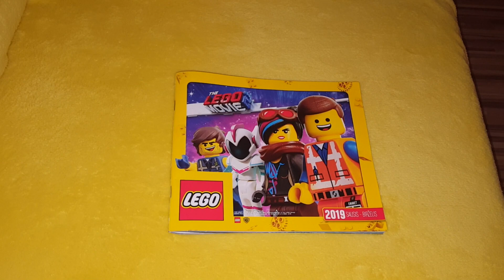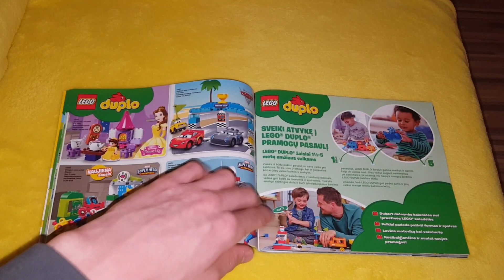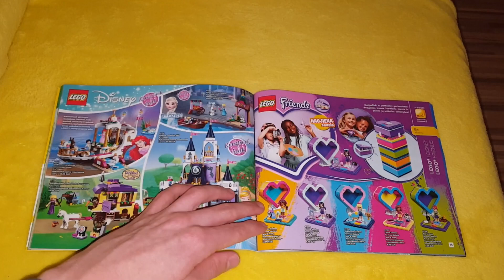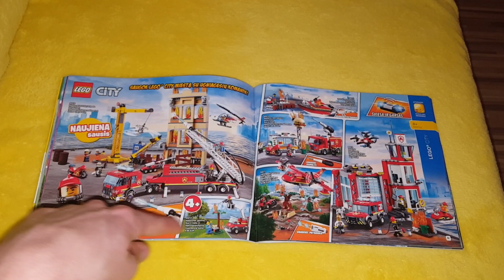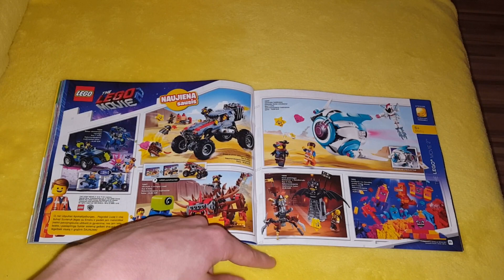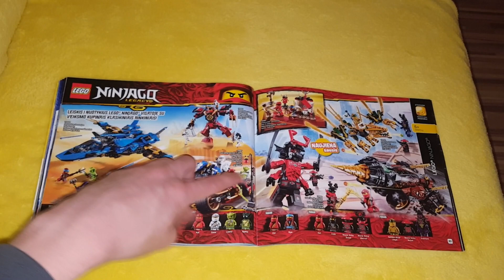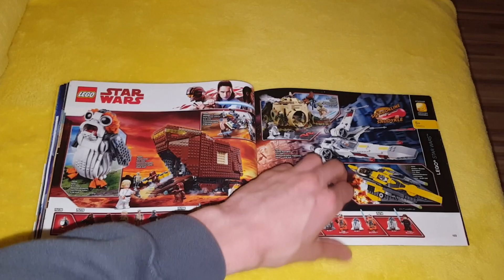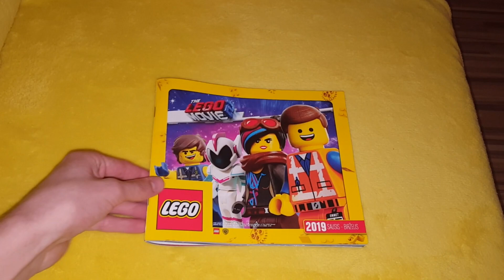НЕ покупай Лего пока не посмотришь Это Видео - Обзор Лего Каталог 2019 1 полугодие